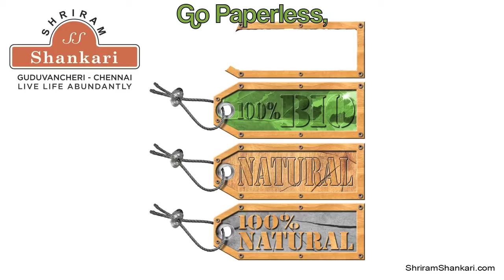Shriram Shankari-Eco Friendly Planet!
To go all natural might be a tough choice at first as we are already comfortabe with the plastic world we live in. However to do our part by making the planet safer will indeed have a big output for the next generation.

to live in a Sustainable Green Environment.